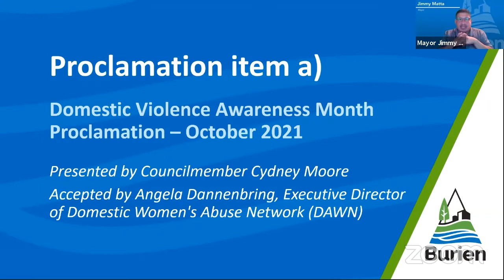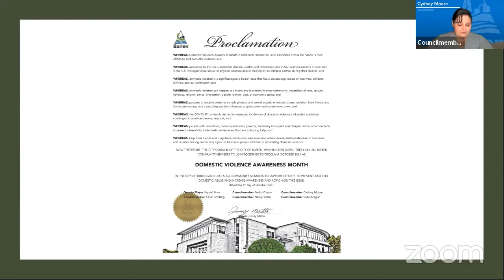Domestic Violence Awareness Month Proclamation, October 4, 2021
Burien City Council issued a proclamation in honor of Domestic Violence Awareness Month. Angela Dannenbring, executive director of Domestic Abuse Women's Network (DAWN) accepted the proclamation.